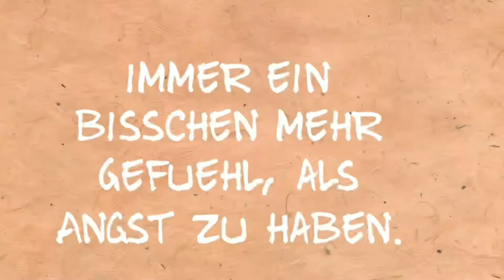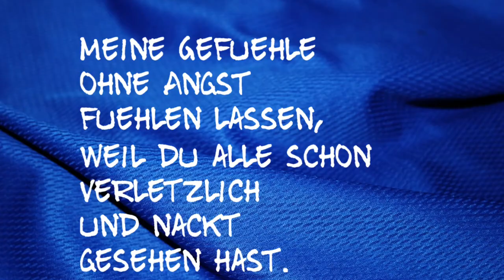„Seemond“ und „Gefühlshonig“ Trailer von Josef Ambrosch